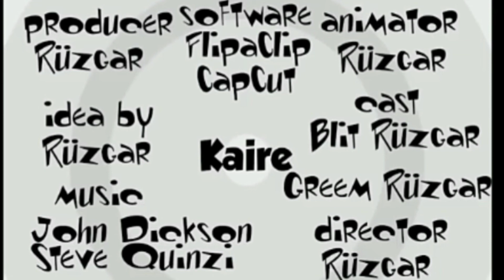Kaire outro but it's a EARRAPE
SLOW DOWN YOUR VOLUME